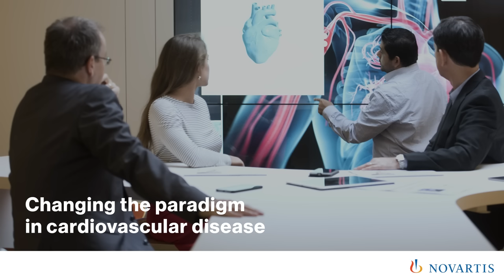Changing the paradigm in cardiovascular disease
Novartis is transforming into a ‘pure-play’ Innovative Medicines company.

The Company will be a focused on five core therapeutic areas (Cardiovascular, Immunology, Neuroscience, Solid Tumors, Hematology).

In a recent Meet Novartis Management Investor Relations session, Marie-France Tschudin President, Innovative Medicines International & Chief Commercial Officer at Novartis discusses how cardiovascular disease (CVD) needs to be approached differently for the future.

Meet Novartis Management
Event Date: September 22, 2022